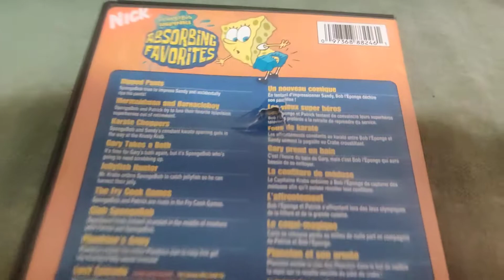SpongeBob SquarePants Absorbing Favorites DVD Overview!